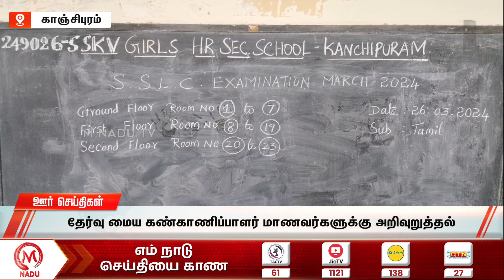மதியம் -3:00 PM ஊர் செய்திகள்- 26 March 2024 | Afternoon District News